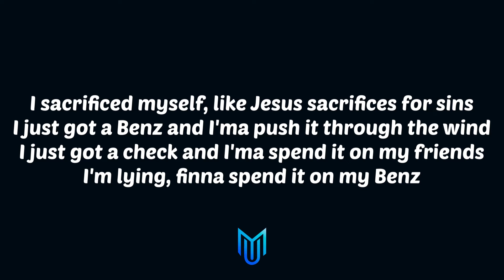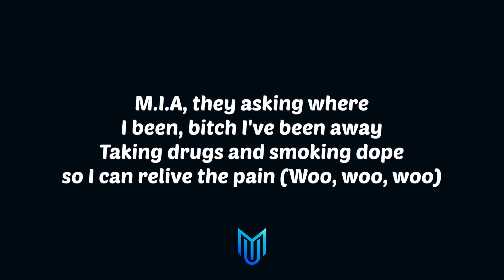SSGKobe - MIA (Lyrics)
🎤 Lyrics:
[Intro]
Damn, Ryder

[Chorus]
Bitch I'm fine thanks for askin'
Getting money every day, don't got time for relaxin' (Woo, woo, woo)
M.I.A, they asking where I been, bitch I've been away
Taking drugs and smoking dope so I can relive the pain (Woo, woo, woo)
M.I.A, M.I.A
She been in my head, in my head (Woo, woo, woo)
I just poured codeine, poured codeine
Still can't go to bed, go to bed (Woo, woo, woo)

[Verse]
I sacrificed myself, like Jesus sacrifices for sins
I just got a Benz and I'ma push it through the wind
I just got a check and I'ma spend it on my friends
I'm lying, finna spend it on my Benz
I'm dying, all the Percs and the Xans
I'm trying thе best that I can
Gotta stay high, I don't wanna land
Said fuck love but I'm falling again

[Chorus]
Gеtting money every day, don't got time for relaxin' (Woo, woo, woo)

[Bridge]
Yeah, yeah, yeah (Woo, woo, woo)
Yo, yeah, uh (Woo, woo, woo)
Damn, Ryder